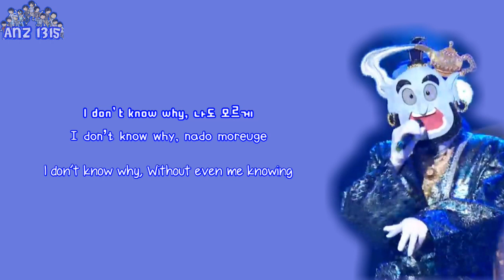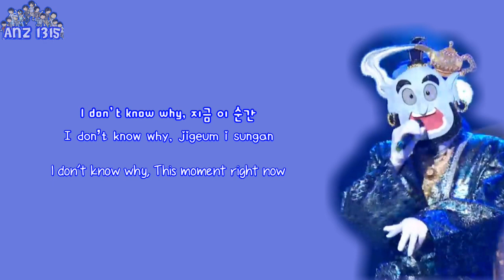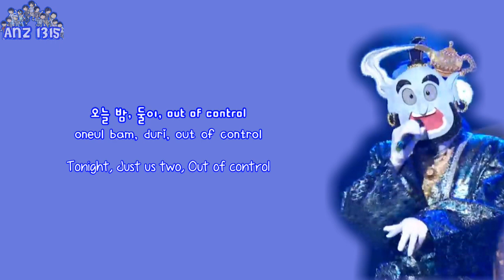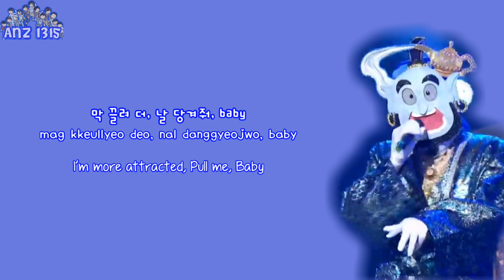Cho Kyuhyun - Energetic (에너제틱) [Han, Rom & Eng]